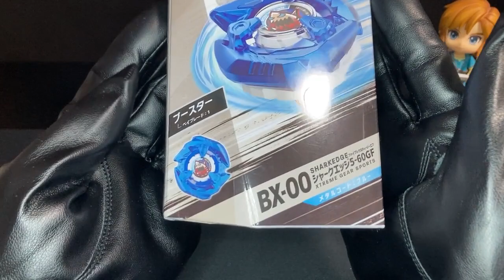青き暴君！シャークエッジ5-60GF メタルコート：ブルー！ 【ベイブレード エックス】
今、青ざめたな……シャークエッジメタルコート：ブルーなだけに……

【Amazon】
BX-09 ベイバトルパス